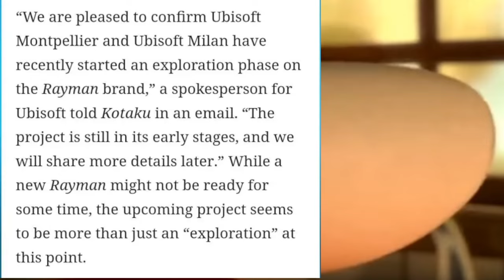The RAYMAN LEAK situation is INSANE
so we got new rayman frontiers leaks; apparently *unintelligible* spindash will return